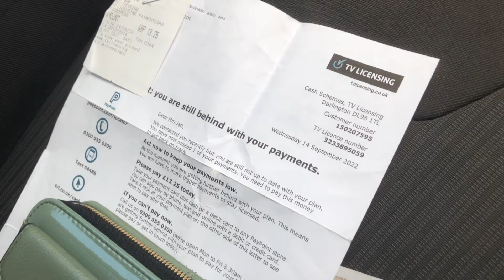Crazy Mondays Busy Busy🫤